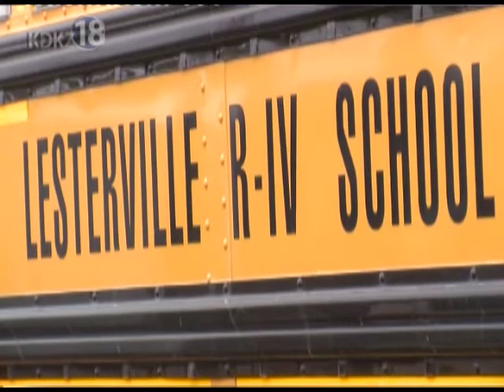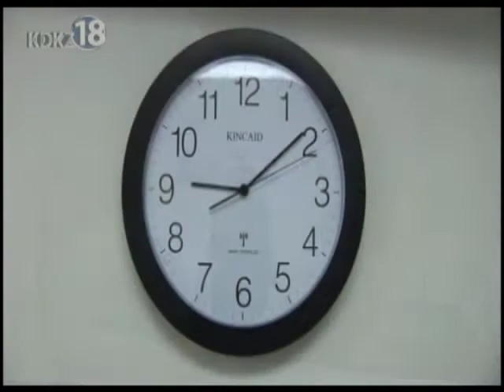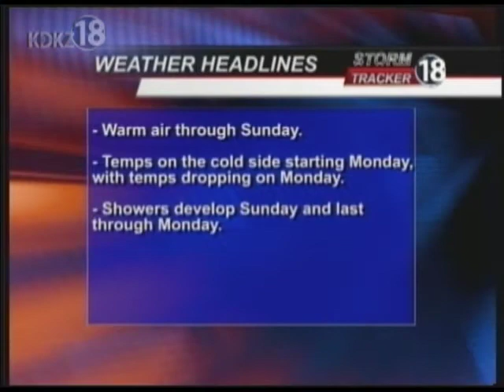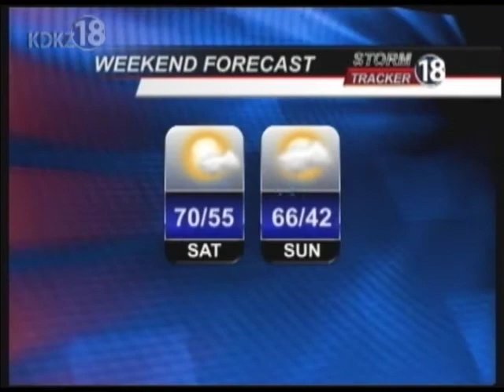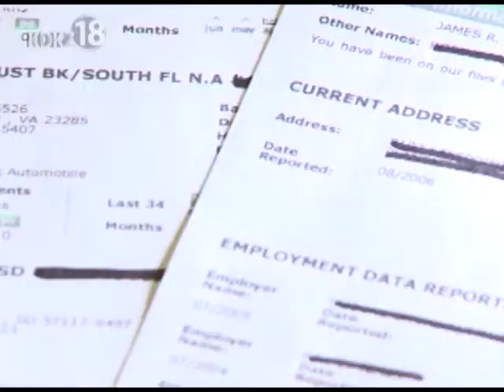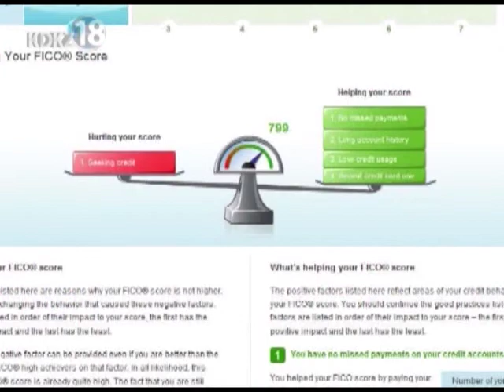Complete KDKZ Newscast 11-8-12